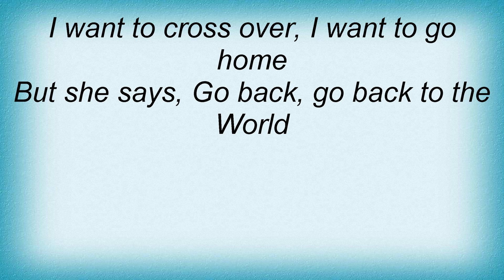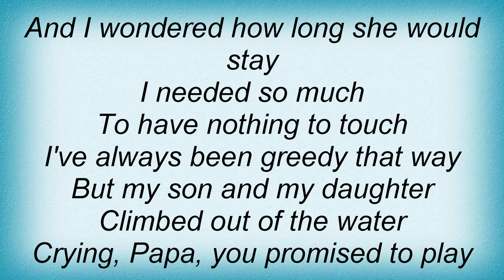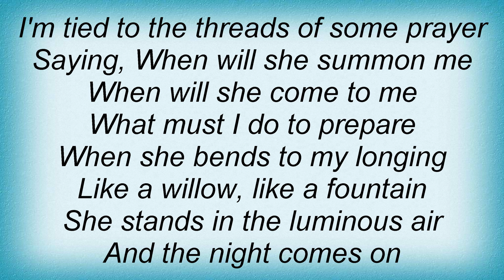Leonard Cohen - Night Comes On Lyrics